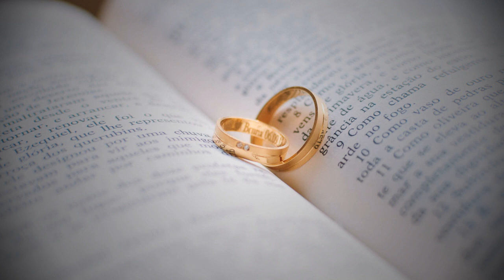EVANGELHO DO DIA - Frei Wanderlan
DIA 12 – SEXTA-FEIRA
10ª SEMANA COMUM
(verde – ofício do dia)

O Senhor é minha luz e minha salvação, a quem poderia eu temer? O Senhor é o baluarte de minha vida, perante quem tremerei? Meus opressores e inimigos, são eles que vacilam e sucumbem (Sl 26,1s).